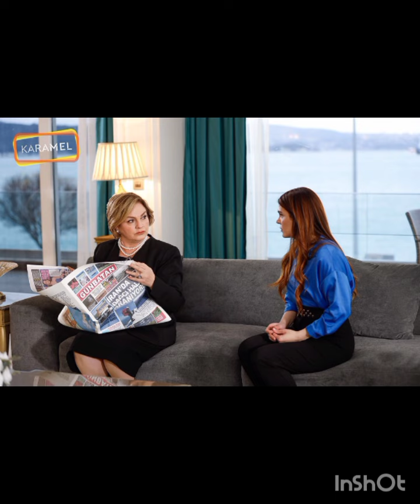Cenk Torun ve Mahassine Merabet muhteşem kareler geldi